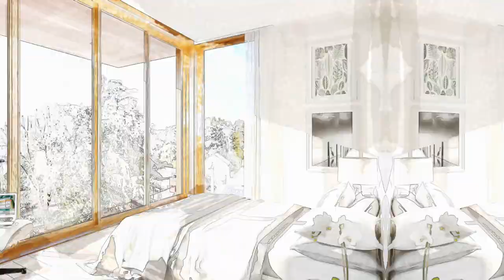Les Villas De Rives - Lake Geneva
FOR SALE!
Spectacular villas with incredible views of Lake Geneva. Four independent new villas ideally located along the lakefront of Lake Geneva, in the French town of Thonon-Les-Bains, few steps away from the pier. Each villa offers sumptuous terraces and has been carefully designed to offer an exclusive set-up.
Construction will start in September 2018, due for completion in late summer 2019.